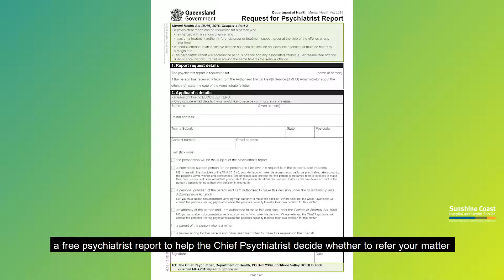6 What Are My Rights To A Lawyer